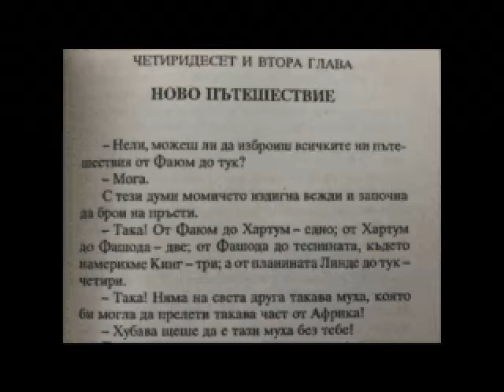Стас и Нели, Хенрик Сенкевич, 42 глава